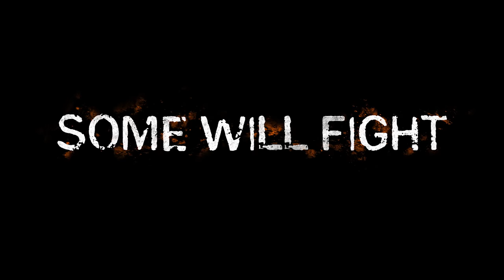Orange is the New Black - Season 4 | official trailer (2016) Netflix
offical trailer for Orange is the New Black